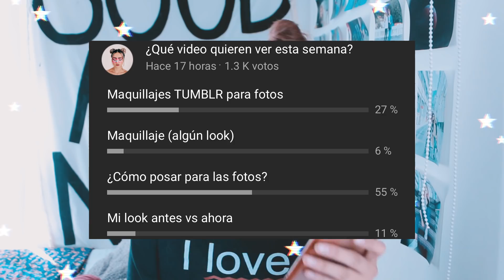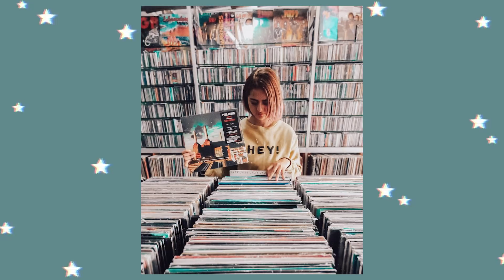TRUCOS PARA APRENDER A POSAR EN CUALQUIER FOTO/poses Tumblr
MI CAMARA: 70D Canon
MICROFONO: Rode